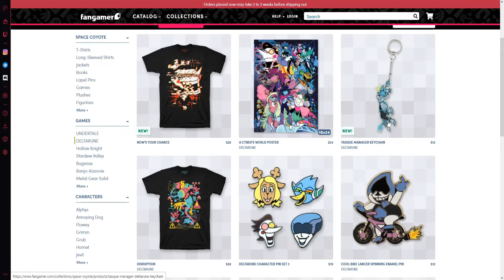Hex Aquires Tasque Manager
Hex. calm down now... you need to stop spending so much.